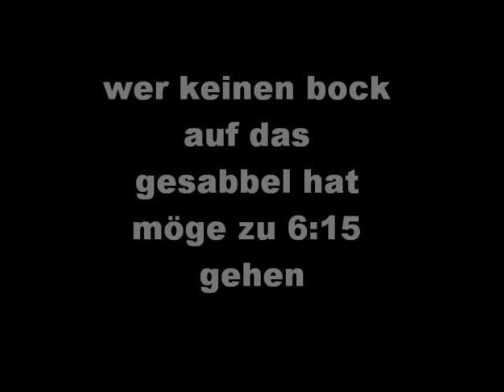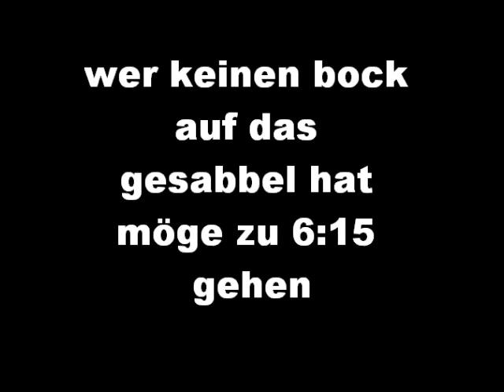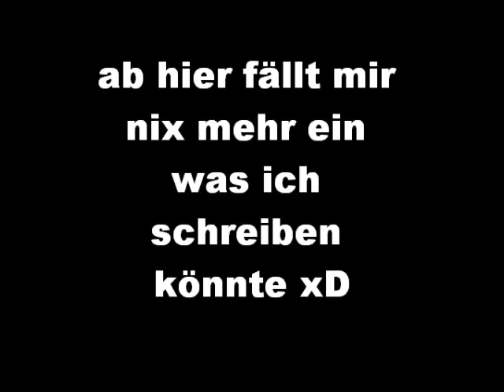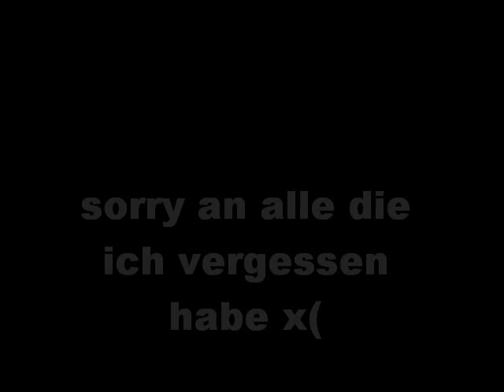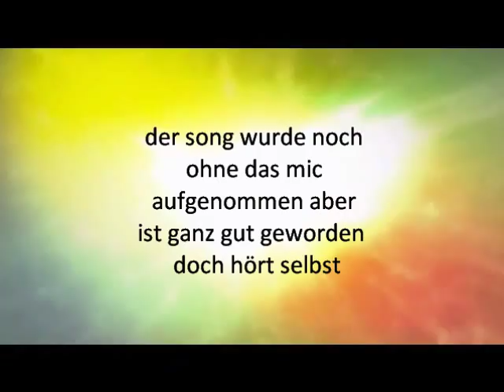Infovideo lordi´s ´´devil is a loser´´ voice-cover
Es wird alles gesagt bzw gerockt